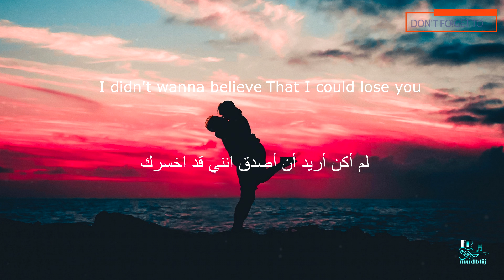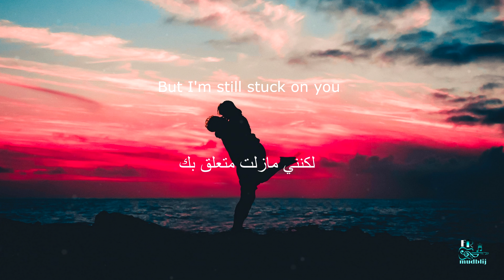peachy! • falling for you (Lyrics) مترجمة للعربية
جميع حقوق الترجمة محفوظة لقناة FR مدبلج
القناة مخصصة في ترجمة الاغاني بصورة احترافية جميع حقوق الترجمة محغوظة للقناة للمزيد من الاشعارات والفديوهات اضغط على اشتراك وفعل جرس الاشعارات ليصلك جميع الفديوهات الجديدة

كلمات الاغنية
[Verse 1]
I was hanging with you
And then I realized
I didn't think it was true
I was surprised
When I found out I'd fallen for you
I didn't wanna believe
My feelings for you
That I could lose you
If I told you just how I felt

[Verse 2]
And I can't quit it
'Cause I'm stuck on you
And it might be pathetic
And you might be skeptical
But I just want to be with you
Please tell me boy can you
Get a clue or come through
'Cause I just want to be with you

[Bridge]
I'm scared...
Of telling you how I feel
Maybe
It's better
If I just try to conceal
The truth
For me

[Outro]
But I'm still stuck on you
I
I'm still falling for you
...for you